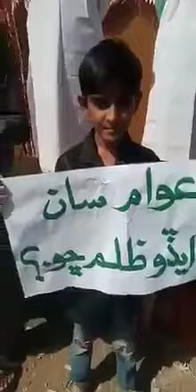مهانگائي ماري ڇڏيو!...خدارا حڪمرانو ۔اٽو سستو ڪيو پيٽرول ڊيزل روز استعمال جون شيون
Video from adilkhan
مهانگائي ماري ڇڏيو!...
خدارا حڪمرانو ۔اٽو سستو ڪيو پيٽرول ڊيزل روز استعمال جون شيون سستيون ڪيو...
قبر ۾ هلڻو اٿو هي سدائين عياشي نه رهندي😢